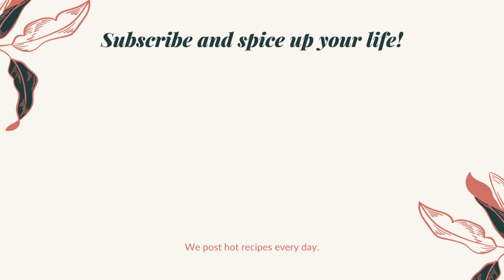Chatpata Alu Matar Chat | ଓଡିଶା ପ୍ରସିଦ୍ଧ ଚଟପଟା ଆଳୁ ମଟର ଚାଟ୍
Odisha Famous Street Chat Recipe | ଓଡିଶା ପ୍ରସିଦ୍ଧ ଚଟପଟା ଆଳୁ ମଟର ଚାଟ୍ |  Alu Matar Chat
A short video on how to cook this delicious Odisha street food Chatpata Alu MatarChat. Enjoy

Basic Ingredients:
* Yellow Peas [1 bowl]
* Potatoes [3 nos]

Ingredients for Chat base masala gravy:
* Onions [1 big]
* Ginger garlic paste [1 tsp]
* Tomatoes [1 big]
* Salt

* Coriander & mint chutney
* Curd
* Cucumber [chopped]
* Onion [chopped]
* Carrot [chopped]
* Beet [chopped]
* Coconut shaving
* Tamarind juice
* Pampdi
* Sev
* Spicy cornflakes
* Roasted peanuts
* Coriander leaves

How to Tamarind juice
* Soak some dry tamarind in water for 10 - 15 minutes
* Add some oil and sugar to a hot pan and add the jamarind water
* Cook till sugar completely dissolves in the juice.

Prep
* Pre-soak the matar for atleast 2-3 hours
* Pressure cook potatoes and matar [Do not over cook]